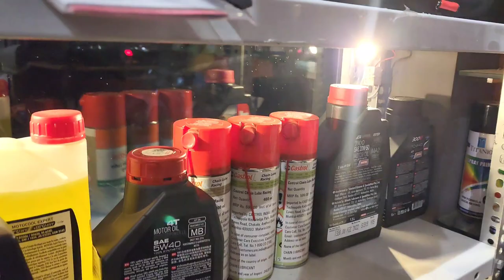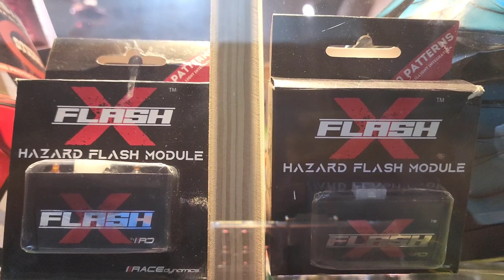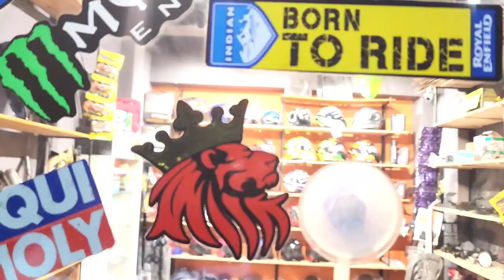Bike Modified Shop Baruipur ■ BIKER BOY SAMIM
BIKE MODIFY SHOP IN BARUIPUR

shop address =baruipur khasmallick
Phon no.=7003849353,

 Cheap and best bike modification
 cheap bike modification
 karol bagh bike modification market
 cheap bike modification in delhi
 motorcycle modification
 cheap accessories for bikes
 cheap accessories for motorcycles
 cheap bike accessories in delhi
 bike modification delhi karol bagh
 best place for bike accessories
 bike customization
 bike customization in delhi
 golden bikes karol bagh
 ktm modification
 cheap ktm modification

bullet modification in kolkata
bike modification in wellington kolkata
how to bike modificatio market in kolkata modification
bullet modification
kolkata bullet modification
Yamaha r15 v3 modification
Yamaha r15 v4 modified
Mt 15 modification
ktm duke 200 modifi
bike modification shop baruipur